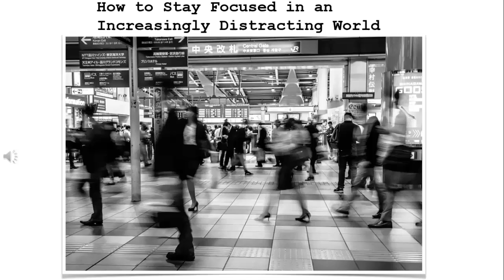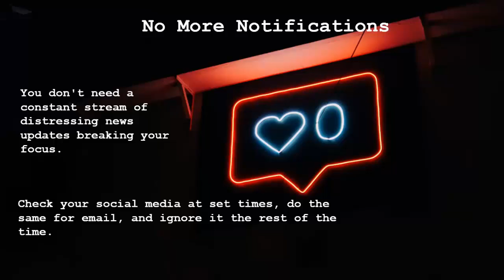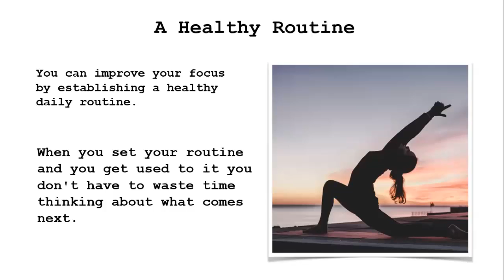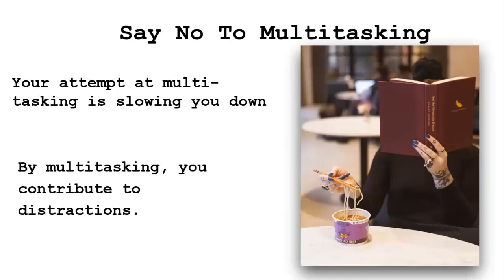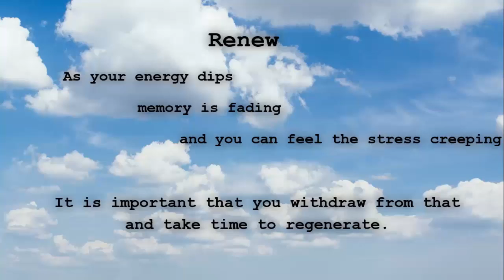How To Stay Focused?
- use this link to get discover how to stay focused when you take advantage of your complimentary sales coaching call so together we can sort out your #1 sales challenge.
How to Stay Focused is an essential question and challenge for many people and small business owners
If you're someone who really wants to know how to stay focused for longer periods of time or how to concentrate then you've come to the right place. There is evidence that suggests that focus is like a muscle. If this is true, then taking care of our mind the same way we take care of our body in order to get fit - would allow us to build focus. There are only two things you need to do in order to make this happen.

Do you have trouble staying focused? Students, entrepreneurs, employees, and even professors. Everyone from all walks of life struggle from staying focused. The obvious answer being distraction is all around us. Technologies and the busy life as we get older. So how exactly do you stay focused? Here are 11 ways. Focus better. Focus on your goals. Get focused. Be more Focused. Here we go

When you work from home, you work near all your favorite distractions - your personal computer, game consoles, family, favorite snacks, and more. Plus, home just often doesn't feel like a good "work" spot. It can be hard to get started.

But what if you HAVE to work from home - like many of us do right now? In this video, I'll share a process that will help you stop procrastinating, pick a task, and stay focused on it.

The latest research is clear: the state of our attention determines the state of our lives. So how do we harness our attention to focus deeper, get distracted less, and even become more creative?